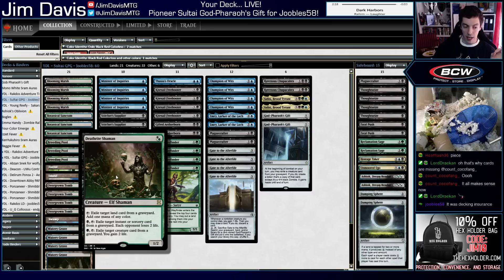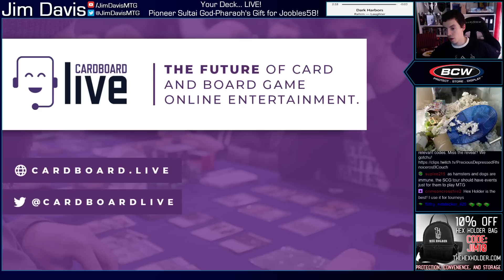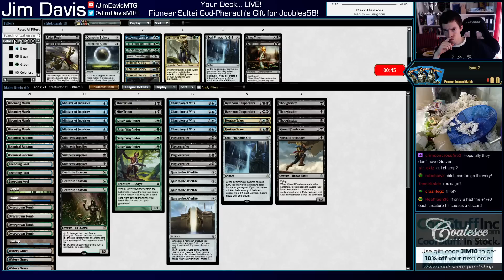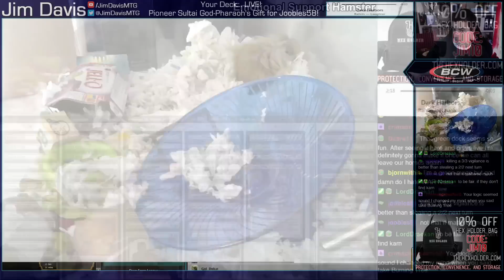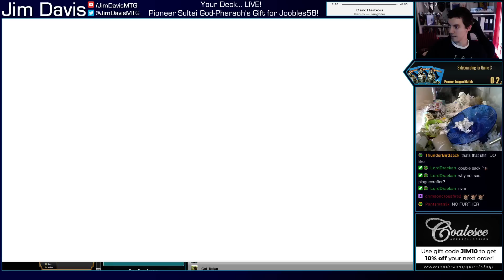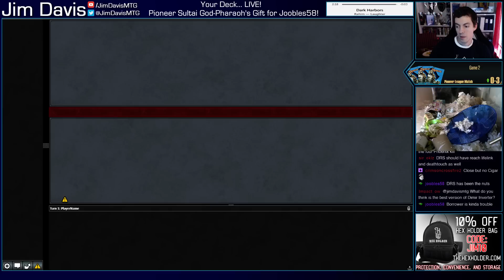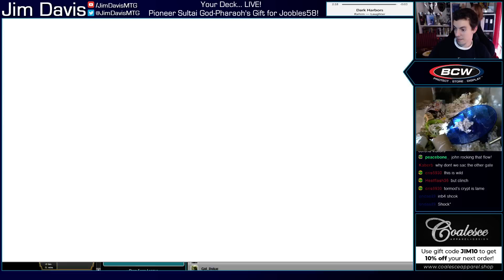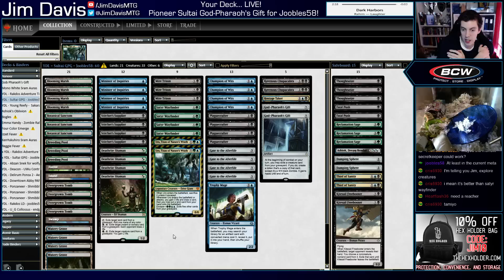Your Deck... LIVE! Pioneer Sultai God Pharaoh's Gift for Joobles58 - Sidisi Wants To Eternalize!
Welcome to the next episode of...

Your Deck... LIVE!

The show where I play your deck live on stream and give my unfiltered feedback both before, during, and after the games! We're now open to the public! Full info on my new website at:

On this episode we try out Joobles58's Sultai God Pharaoh's Gift deck!

Joobles58

4 Plaguecrafter
4 Champion of Wits
3 Botanical Sanctum
1 Emry, Lurker of the Loch
3 Breeding Pool
4 Watery Grave
4 Gate to the Afterlife
4 Mire Triton
2 God-Pharaoh's Gift
1 Swamp
2 Hostage Taker
4 Satyr Wayfinder
2 Ravenous Chupacabra
4 Overgrown Tomb
1 Sidisi, Brood Tyrant
4 Stitcher's Supplier
1 Island
1 Forest
4 Blooming Marsh
4 Minister of Inquiries
3 Deathrite Shaman

2 Damping Sphere
2 Fatal Push
2 Reclamation Sage
3 Thief of Sanity
2 Kitesail Freebooter
3 Thoughtseize
1 Ashiok, Dream Render